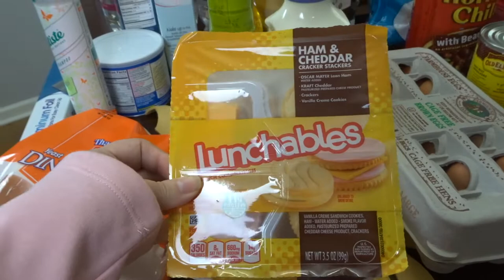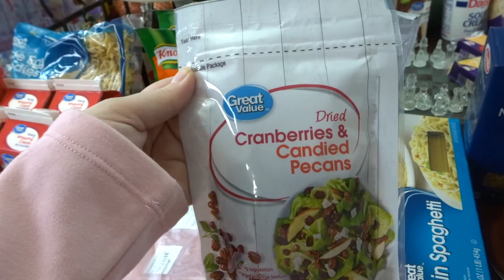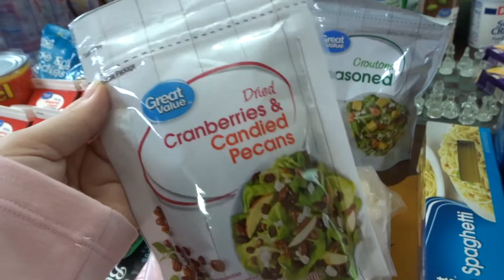Grocery Haul! | Grocery Haul 1st Time Wal-Mart Pick-Up| SAHM Grocery Haul!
Thanks for coming by to see my 2 week Grocery Haul. This Haul is about 10 Dinner meals, a few lunches, and 3 potluck dishes. My total is about $200 for this grocery shopping huge haul. I was pleasantly surprised with Walmart pickup and had no trouble on my first try. It was definitely a time saver for a SAHM with kids. I will definitely be using them again in my next grocery haul! Hope you enjoy! Let me know if you want to see my meal plan next time???